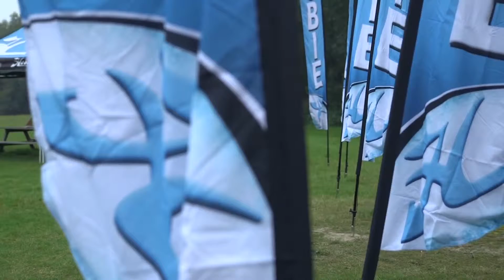Hobie Fishing Euros 2014 Pre Fish - De Banaan, The Netherlands